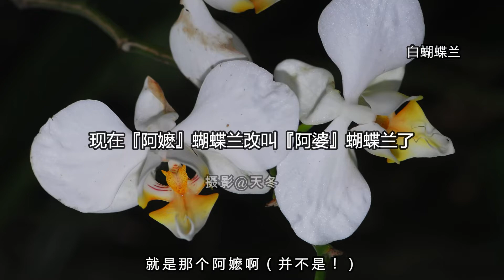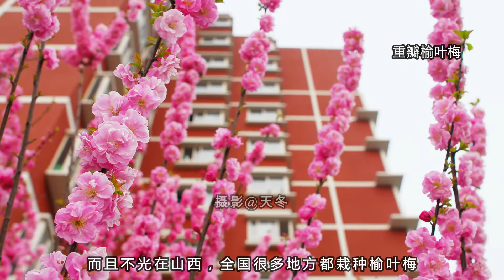2020北京国庆大花坛解读【去看植物吧】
2020年，中国国庆节
北京的巨大花坛到底有哪些花